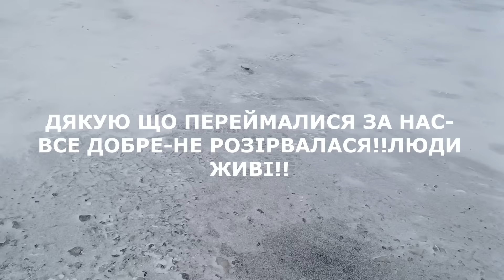🇺🇦ХЕЙТЕРАМ -ФАС!!! МАМА РОЗПЛАЧЕТЬСЯ..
СЬОГОДНІШНЕ ВІДЕО ПРОСТОТДЛЯ ДУШІ І НАСТРОЮ!СЬОГОДНІ ДУЖЕ ТРИВОЖНИЙ РАНОК ПО ВСІЙ УКРАЇНІ-АЛЕ МИ НЕ БОЇМСЯ-ВЕСЬ СТРАХ ЗАКІНЧИВСЯ РІК ПОТОМУ!МИ ЖИВИМО ,І ХОЧЕМО ДУМАТИ ПРО МАЙБУТНЕ. А ДИВАННИМ КРИТИКАМ-НЕХАЙ В АПТЕКАХ НЕ БУДЕ ЛІКІВ!